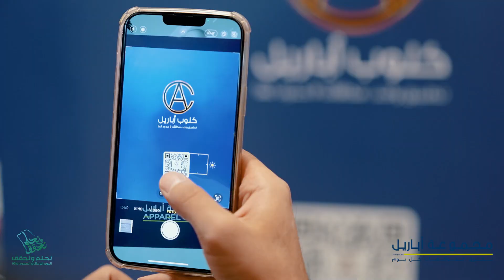KSA National Day 93 - اليوم الوطني السعودي ٩٣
In honour of Saudi National Day, Apparel Group KSA came together in the spirit of unity and festivity to commemorate this momentous occasion in Riyadh. With hearts full of pride, we gathered to honour and celebrate the nation with a day full of fun activities and meaningful celebrations that reflect our deep appreciation for the rich heritage and vibrant culture of KSA.

بمناسبة اليوم الوطني السعودي، احتفلت مجموعة أباريل بشعب المملكة العربية السعودية وإنجازاته الرائعة في يوم مليئ بالبهجة والتسلية، حيث أطلقت الاحتفالات في الرياض تعبيراً عن التقدير العميق لتراث المملكة العربية السعودية وأمتها الحافل بالإنجازات.